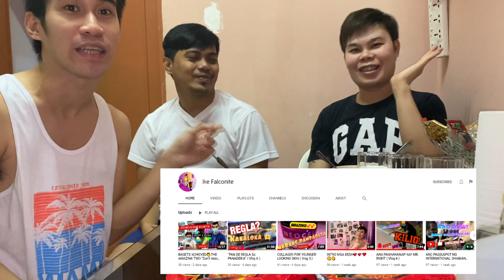2X Spicy Noodle Challenge | WHO WON (100 DHS) FOR THE CHALLENGE?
We have our special guest from town center in Alain, IKe Falconite to do with us some Challenge...